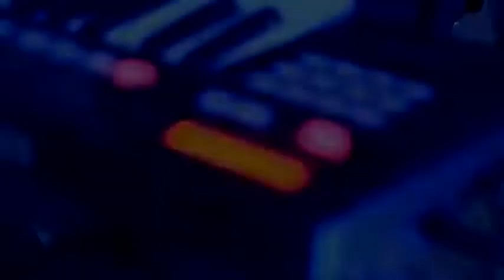Araújo Cego de Jericó (Cover) Marcelo Nascimento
Canção: Cego de Jericó ( Marcelo Nascimento)
Cover: Thaís Araújo
Direção de áudio: Estúdio G3
Direção de imagens: Dal Raiol
Teclado: Maiko